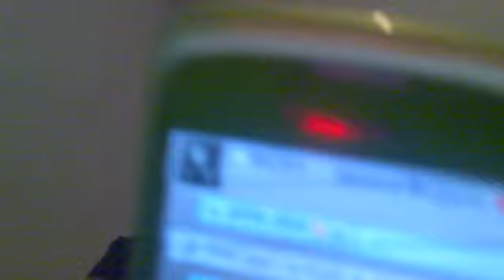Ricky's Video!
NO HOMO!